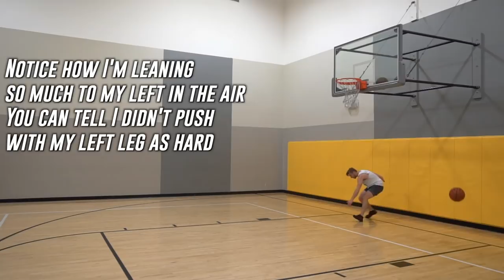More Progress! Workout & Dunks - 5'10" #439 Dunk Journey 2.0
9'9"
Much love to everyone supporting my dream!
(Life Coaching, Dunk Training/Gear, Podcast)

My Gear!